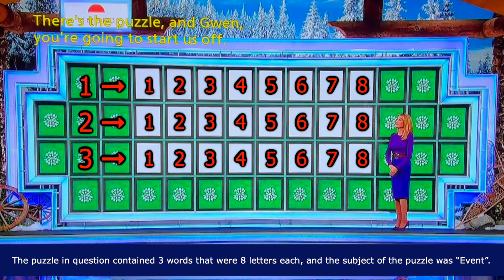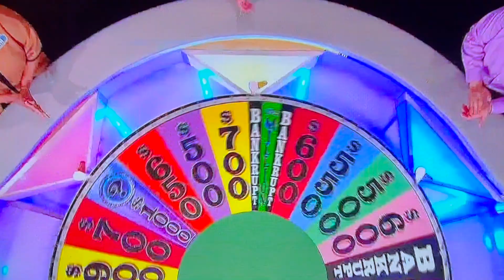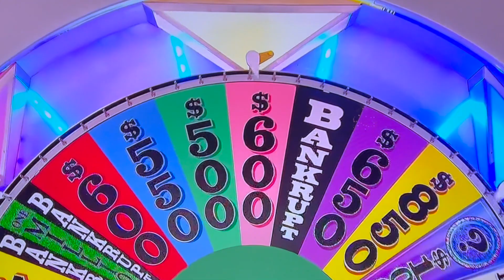Wheel of Fortune Contestant Misses Obvious Puzzle Answer (Ep. 395)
A contestant on "Wheel of Fortune" was very close to winning a lot of money until they tried to solve the puzzle.